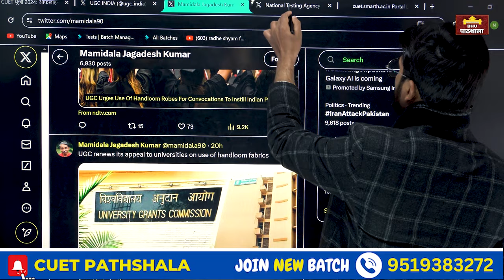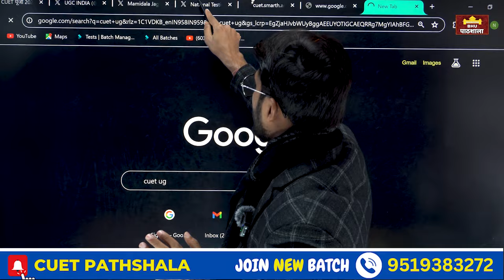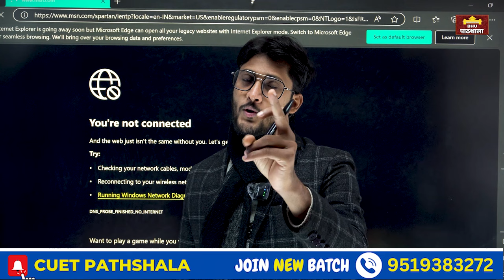CUET UG EXAM में बड़ा बदलाव 🔥 Offline Centre पर Exams? सबसे पहले सबसे सटीक By neersir